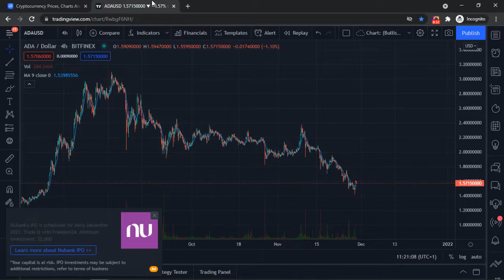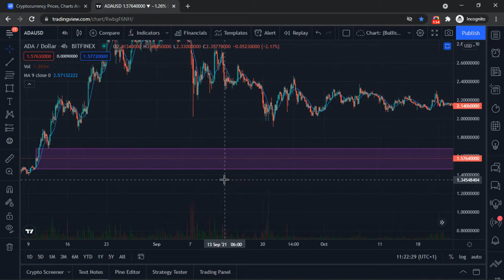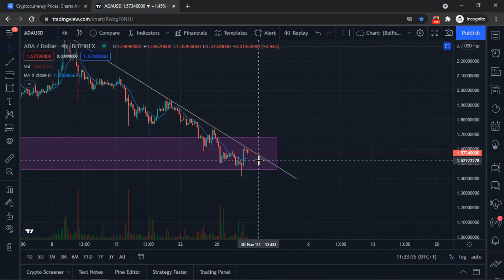Cardano (ADA) is not out of the woods yet! Bear Trap?!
Cardano (ADA) is back up, but is it? Short term volatilty towards the downside is still a factor to consider.